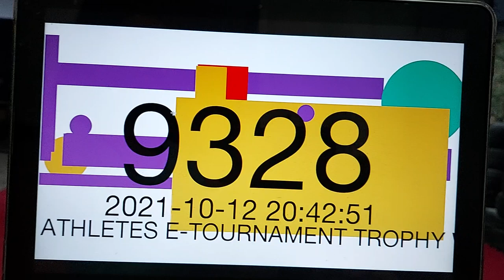Jasmine Ahmed Enpi Athletes E-Tournament Trophy 2021 S6